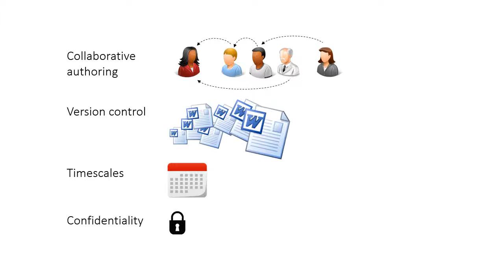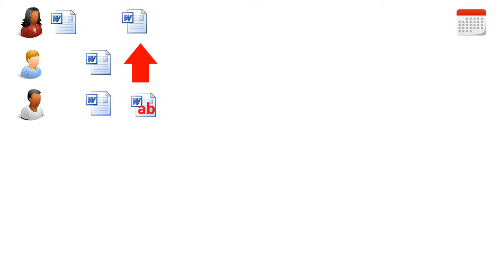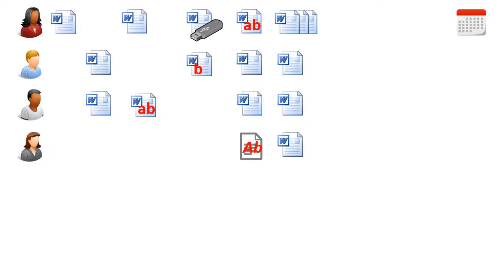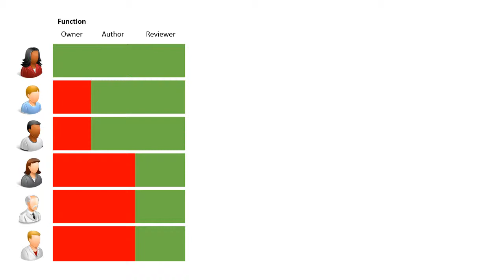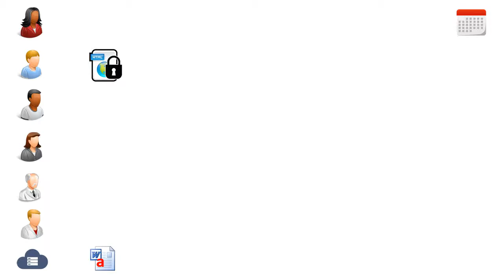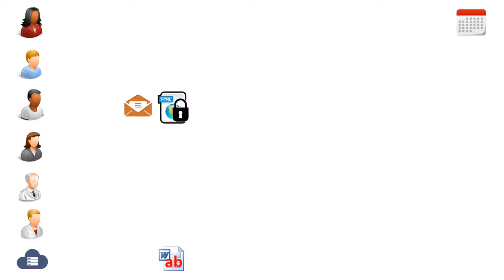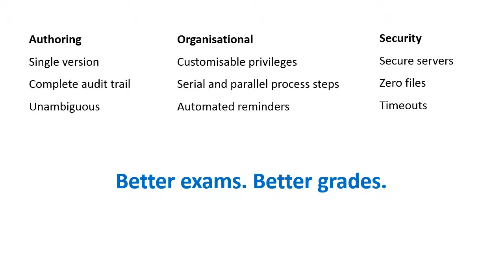ExamDocx online collaborative examination paper authoring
ExamDocx is an online collaborative authoring tool for the production of university examination papers.